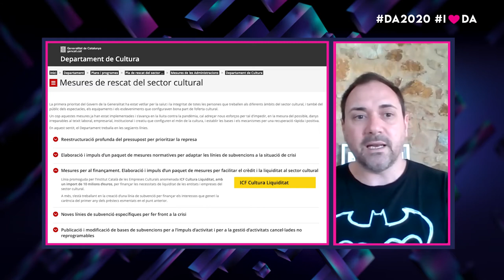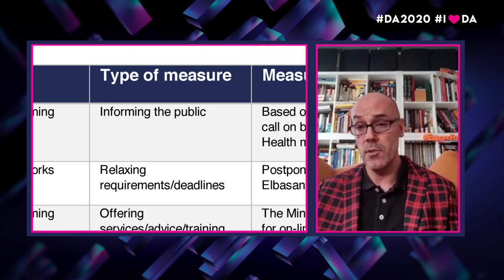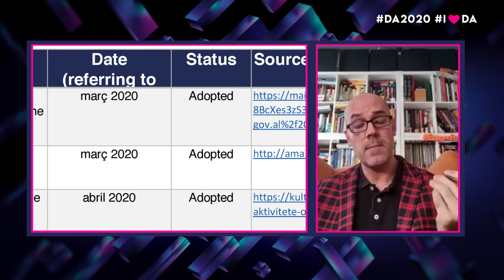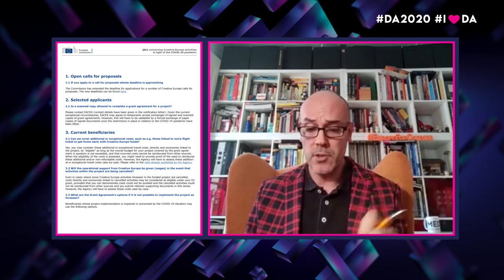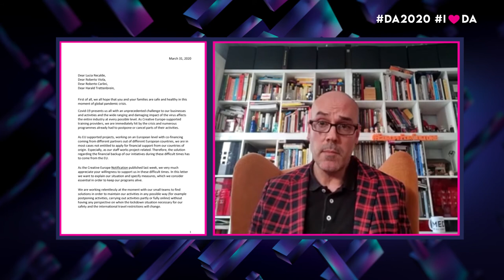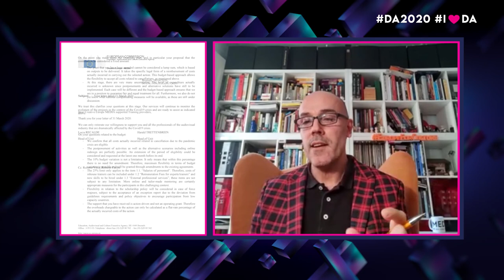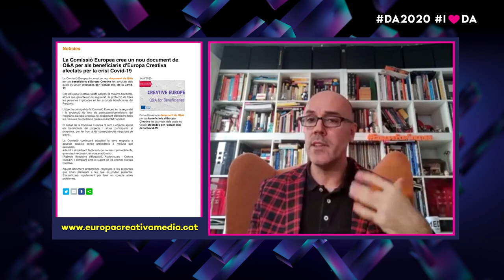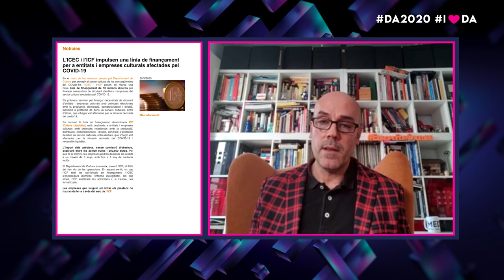Jornada PRO DA2020 | Institucions: les seves propostes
Representants de cada institució ens apropen les seves mesures, propostes, projectes i recursos que destinaran al sector.

- Miquel Curanta (Director de l'ICEC)
- Àlex Navarro (Director d'Europa Creativa Desk – MEDIA Catalunya)